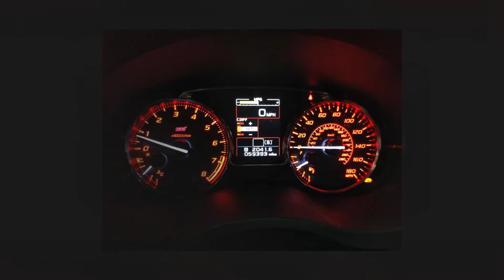2015 Subaru Impreza WRX STI